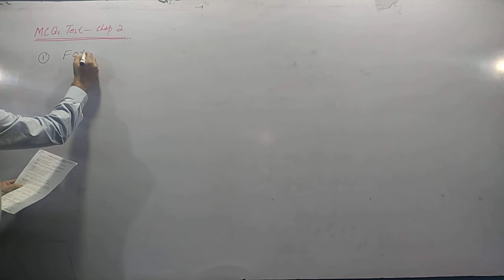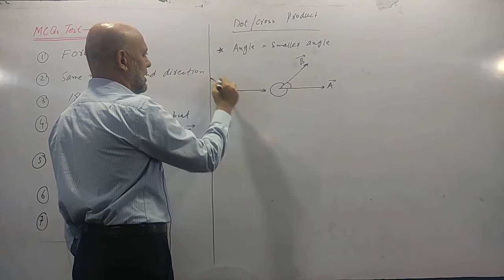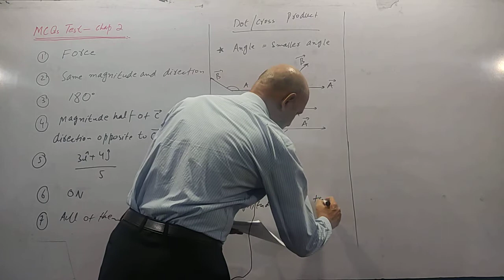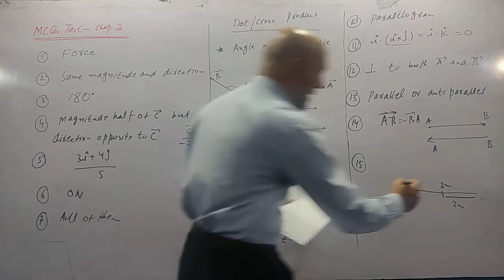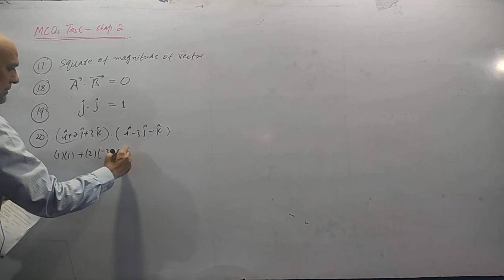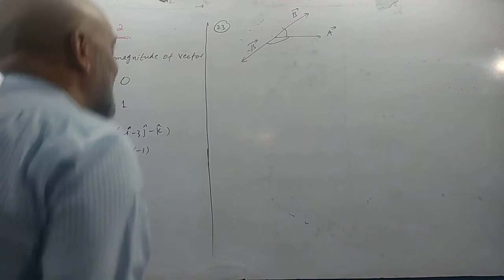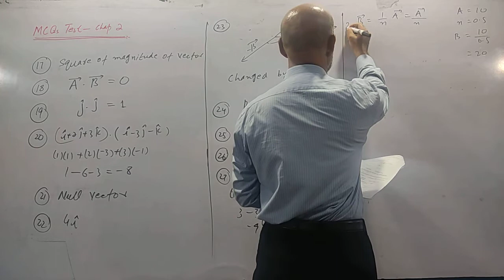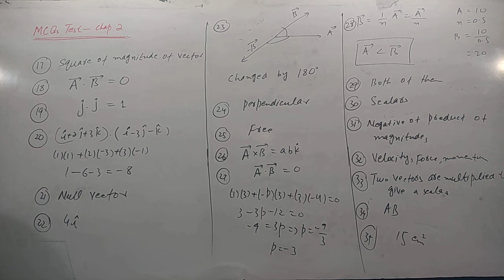XI PHY_Chap 2_Lec 21_MCQs test_MCQs Part 4 || by Zaibian Academy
With 50% marks of MCQs, we are conducting MCQs only tests. This lecture explains solution to the test of chapter 2. It is better you download the pdf, solve yourself and then watch the lecture.

Zaibian Academy
ZaibianAcademy